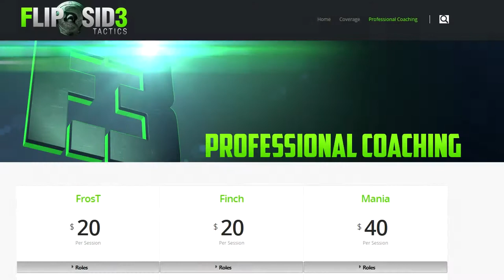FlipSid3 Academy - by Anemic Raggs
Anemic Raggs- Cs:GO Academy

Video By  //

Murisc By //

[Verse]
Welcome to academy, we're the call of the calvary
My IGL on speaker, he's callin' out different strategies
Never leaving a witness, or detonatin' a bomb
He doesn't deserve my deagle, I'll tear him up with my  glock

My enemies in agony, I'm takin' out your faculty
They livin' in a fantasy, we gon' show 'em reality
And you can take a chance with puttin' hope in a valkyrie
That AK-47'll make 'em reverse gravity

B-Bang, we servin' hot and ready headshots
You lookin' like an easy target boy, Rick Ross (Huh!)
Savin' for that eco, while puttin' holes in your people
Then puttin' one in your peephole, I'm aimin' right for your ego

Catch you in that inferno, and no it's not a mirage
I'll nuke you down to the dust then put your clip in a tage
People'll get mad, a little loopy and moody
Cuz everytime that we see you, you lookin like home movies

[Verse]
I'm Talkin' Flipside, there's no contenders
So basically bow down as soon as the team enters
Knife noobs with a melee, tear 'em up at the seams
Talkin' bout DreamHack, we'll hack you up in your dreams

No stand-by we're always ready for combat
Never intimidated, so show me just where your arms at
Boy I'm feelin' lucky, you screamin' like a soprano
I'm feelin' just like a Rambo, I'll fill you with hella ammo

Yeah you probably heard of me, prolly heard of me certainly
And the fashion I do it, will leave you a shade a burgundy
When it's Flip- Tactics, it's a state of emergency
You flirtin' with death, boy I hate it when people flirt with me

It's click-clack Bang, that's the end of conversation
Even if you got your armor, I'll send your skull on vacation
And when it's the heat of battle, I carry all that mentality
End of mission brief, Welcome to the Academy